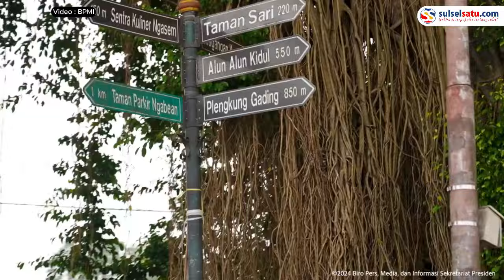Momen Presiden Jokowi Gowes Keliling Yogyakarta bersama Jan Ethes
Momen Presiden Joko Widodo bersepeda keliling kota Yogyakarta, Sabtu (25/5/2024).

Presiden Jokowi tampak bersepeda ditemani cucunya, Jan Ethes.

Video ini dibagikan di akun Sekretariat Presiden.

Video terkini dan terbaru..